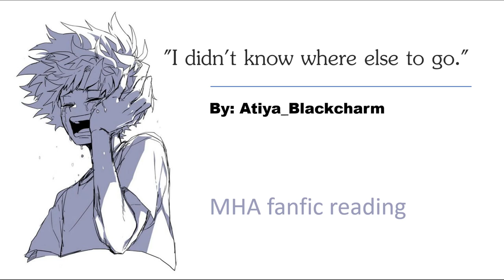"I didn't know where else to go." MHA BNHA podfic - fanfiction reading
my hero academia - boku no hero academia audiobook
dadzawa, dead inko midoriya, hurt/comfort, angst
izuku centered

summary:
4:23pm
That’s the time when Aizawa Shouta sees his student Midoriya Izuku break.

Tldr; Izuku goes to school even though his mom died that morning.

Fanfiction was made by an amazing author called Atiya_Blackcharm on ao3, go check them out